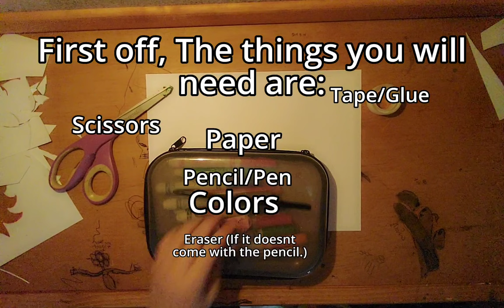How to make a Paper Dragon Puppet base! ♡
Song: Charlies Inferno - That Handsome Devil (Instrumental)